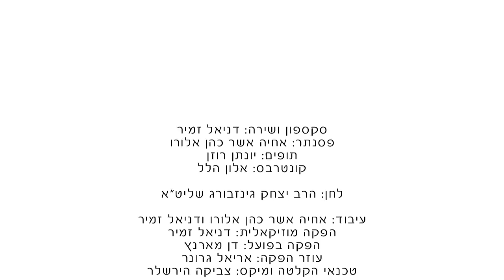הללו את ה' כל גויים - בביצוע דניאל זמיר ואחיה אשר כהן אלורו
לכבוד י"א ניסן, יום ההולדת של הרבי מליובאוויטש לפני 116 שנה, מוגש ניגון חדש לפרק קי"ז בתהלים.
"הללו את ה' כל גויים" - אנחנו פונים לאומות העולם להכיר בה' ולהלל אותו. הגיע הזמן לגלות את אור האמונה ונפלאות התורה לכל בני האדם.

סקספון ושירה: דניאל זמיר
פסנתר: אחיה אשר כהן אלורו
תופים: יונתן רוזן
קונטרבס: אלון הלל

לחן: הרב יצחק גינזבורג שליט"א

עיבוד: אחיה אשר כהן אלורו ודניאל זמיר
הפקה מוסיקאלית: דניאל זמיר
הפקה בפועל: דן מארנץ
עוזר הפקה: אריאל גרונר
טכנאי הקלטה ומיקס: צביקה הירשלר
עוזר טכנאי: עידו באום
מאסטרינג: ערן לביא
בימוי צילום ועריכה: עידו כהן אלורו
עוזר צלם ותאורה: יואב בצלאלי, ליאור רזון עוזר

הוקלט וצולם במרכז למוזיקה משכנות שאננים ירושלים.

הופק ע"י גל עיני

לע"נ  החסיד התמים ד"ר יצחק ליב בן ר' חיים אהרן בלאק זצ"ל
 שפעל בשליחות הרבי בלונדון קנדה